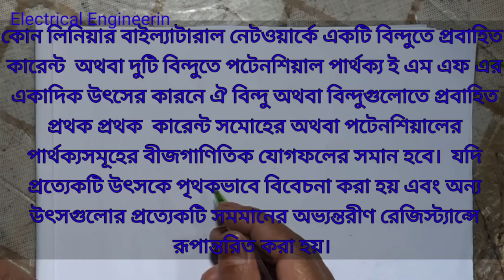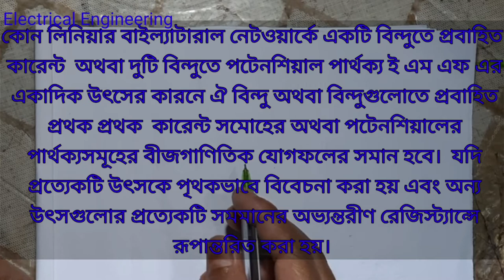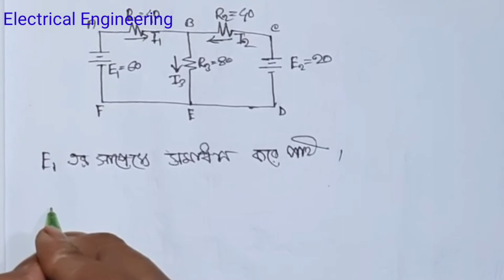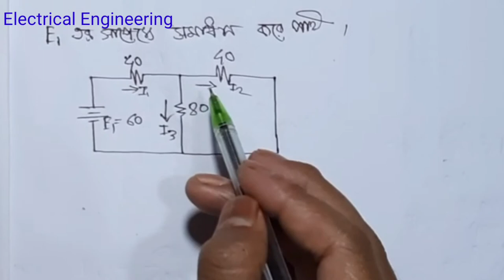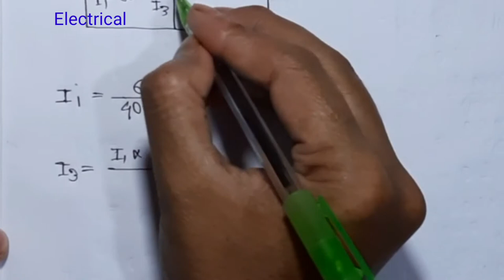সুপারপজিশন থিওরেম। superpositions theorem.